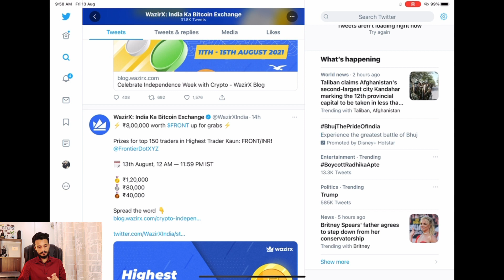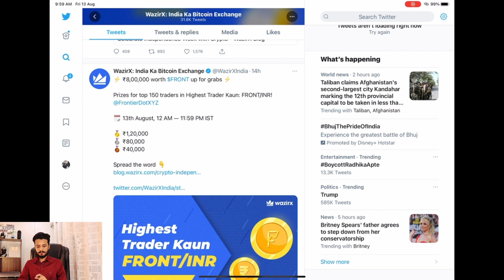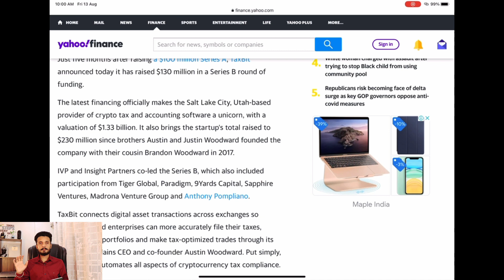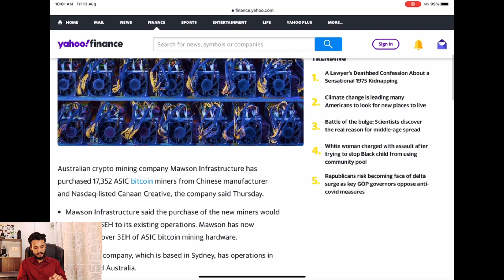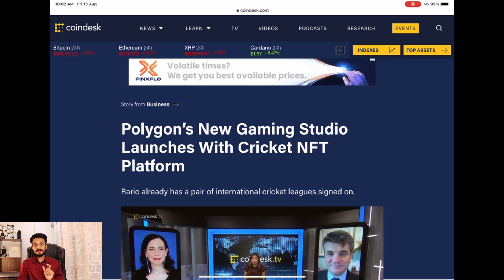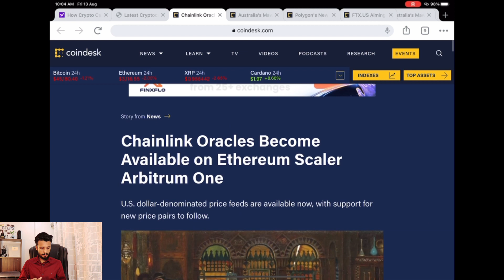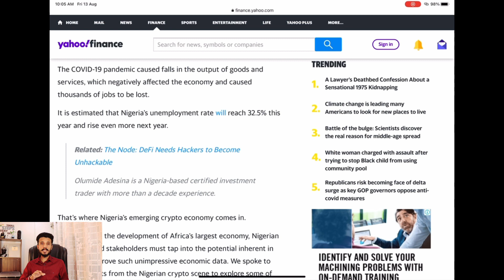Polygon Matic Big news today | crypto News today | crypto Update today | crypto currency news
Referral I'd:- 9z9qubwa